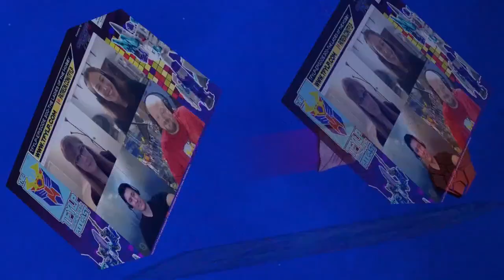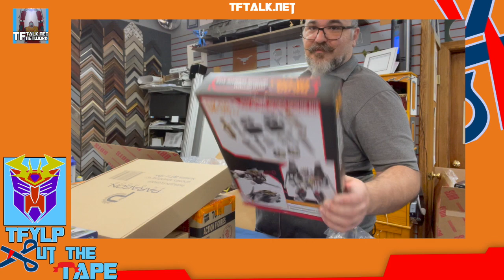Cut The Tape All Over The Place